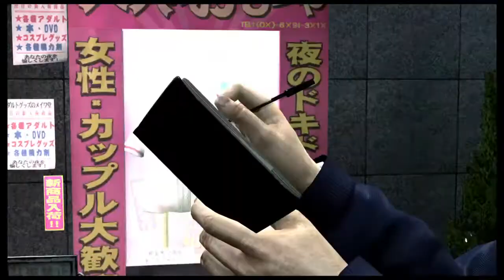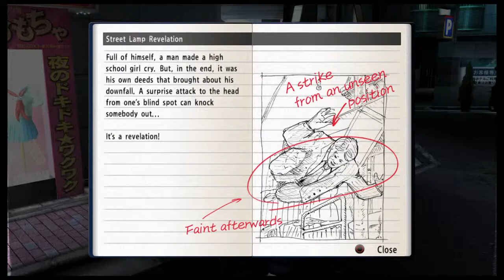Yakuza 4 Stream 8 (Semi-Blind) - From End of Tanimura Chapter 2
Was tired last time, now I'm motivated xD